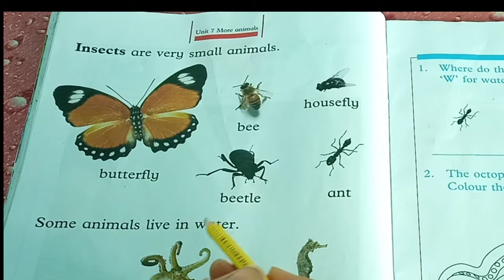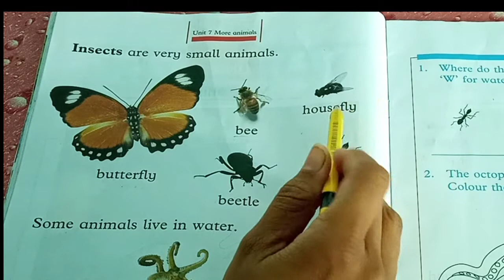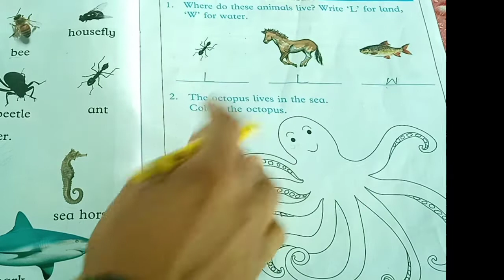Class prep | New oxford Amaizing Science |Unit 07| More Animals